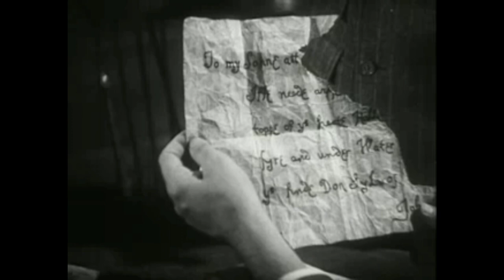Dubbin' Stuff: House of Secrets 1936